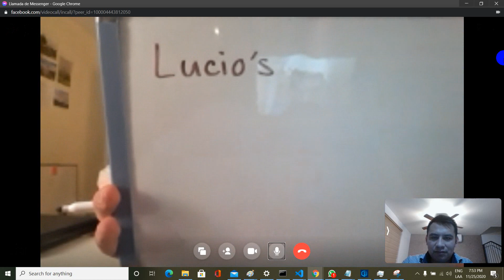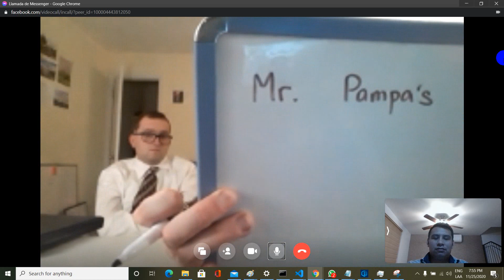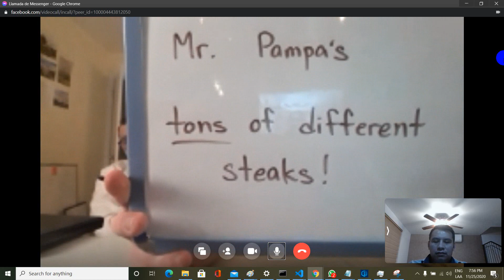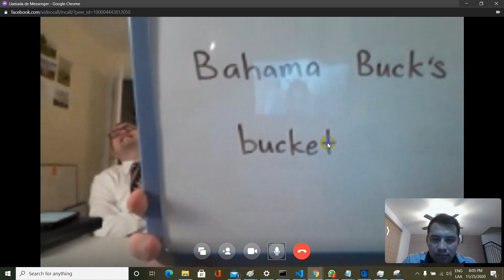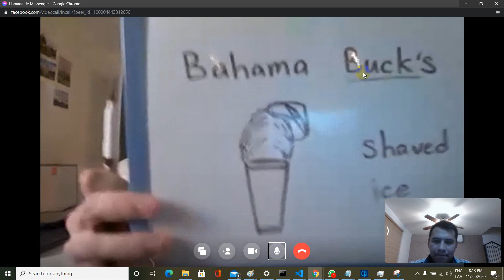English conversation Video # 56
Toma una clase gratis en  la App de cambly para hablar con un nativo de estados unidos:
20 Minutos gratis:
código: CAMBLYMOGICA
10 Minutos gratis:
código: JUAN5855